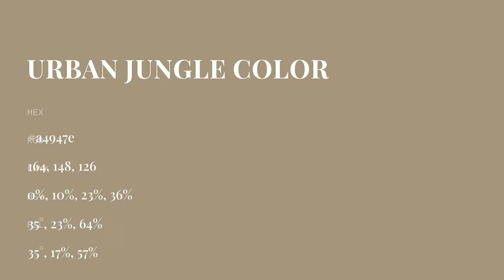Urban Jungle color a4947e hex color - Brown color - Cool color a4947e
What color is Urban Jungle ? a4947e hex color - Brown color - Cool color a4947e

Hex a4947e Color Code is also known as Urban Jungle color.